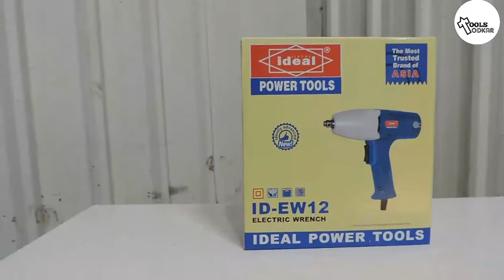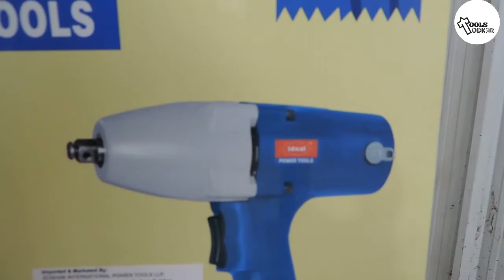ideal electric wrench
नट को लुज या टाईट करे... आयडीएल इलेक्ट्रीक व्रेंच...